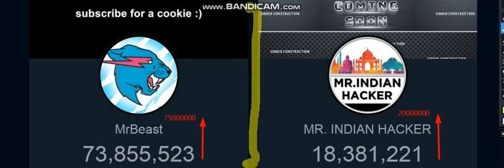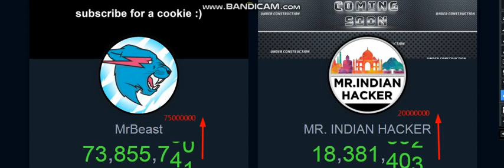LIVE SUBSCRIBTION COUNTDOWN ||@Mrbeast and @ Mrindian hacker 75 millon 20 million